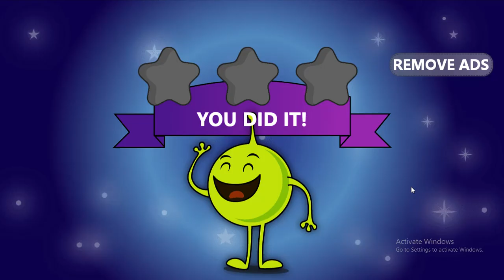Match the picture the right shadow